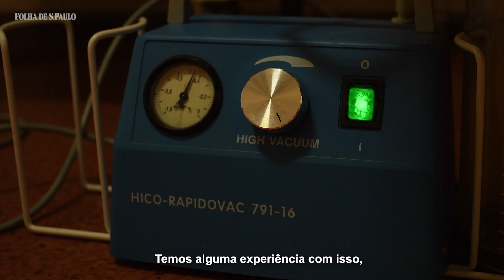Hospital pediátrico mostra o pior da guerra na Ucrânia | ENVIADO ESPECIAL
Desde o final da semana passada, quando os primeiros civis conseguiram, em corredores humanitários, furar o cerco militar russo na região de Mariupol, o hospital pediátrico de Zaporíjia recebeu ao menos seis crianças em estado grave.

Nos quartos escuros, as janelas são tapadas por fita adesiva nos vidros e barricadas com sacos de areia, para impedir que estilhaços sejam lançados contra médicos, enfermeiros e pacientes em caso de explosões.